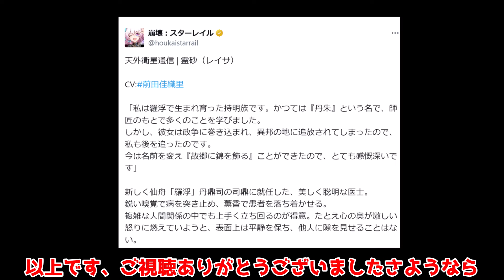【崩壊スターレイル】2.5で霊砂(レイサ)実装！ 豊穣と炎で仙舟環境がくる！？【攻略解説】スターレイル/ロビン/ホタル/サンデー/ジェイド/ギャラガー/フォフォ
崩壊スターレイル2.3ピノコニーにて、2.5実装キャラ判明です！

2.4アプデまで最重要！情報ラッシュや復刻キャラ予想は？燃料配布コード

「虚構叙事」実質黄泉クラーラ対策!?祝福もナーフされて相対的に難易度上昇か

遺物2倍！雲璃(ウンリ)も近づく！星玉コード配布や後半直前！「ジェイド」や星玉コードに注意！

知恵の救世主!?意外過ぎる能力！「ジェイド」(遺物/編成/オーナメンチ/おすすめ凸)

雪衣とスショウがヤバすぎ！極悪難易度「末日の幻影4」星4だけで攻略！

2.3アプデで、「ギャラガー」超撃破で需要爆増！ホタル編成での速度調整も(遺物/光円錐/オーナメント)

2.2 海外「裏庭」ティアリスト大幅更新！ホタル実装で大変化！ギャラガー/ルアンメェイ大勝利！

「ホタル」完全育成！最適光円錐と遺物！凸とモチーフ、ルアンメェイの優先度は？

2.3アプデ情報更新！ギャラガー強化！ナターシャ/リンクス/白露も実質強化へ！追加要素判明！

検索タグ
Hoyoverse
原神インパクト
ＰＣ

男主人公（CV：榎木淳弥）
女性主人公（CV：石川由依）
姫子（CV：田中理恵）
ヴェルト（CV：細谷佳正）
丹恒（CV：伊東健人）
三月なのか（CV：小倉唯）
セーバル（CV：愛美）
景元（CV：小野大輔）
羅刹（CV：石田彰）
素裳（CV：福圓美里）
ヘルタ（CV：山崎はるか）
アーラン（CV：白石涼子）
アスター（CV：赤﨑千夏）
ペラ（CV：諸星すみれ）
サンポ（CV：平川大輔）
カフカ（CV：伊藤静）
刃（CV：三木眞一郎）
ブローニャ／銀狼（CV：阿澄佳奈）
ジェパード（CV：古川慎）
ゼーレ（CV：中原麻衣）
符玄（CV：伊藤美来）
青雀（CV：伊達朱里紗）
停雲（CV：高田憂希）
彦卿（CV：井上麻里奈）
白露（CV：加藤英美里）
クラーラ（CV：日高里菜）
スヴァローグ（CV：安元洋貴）
フック（CV：徳井青空）